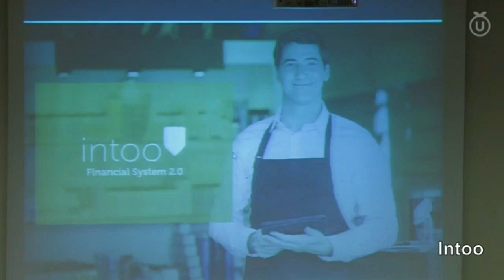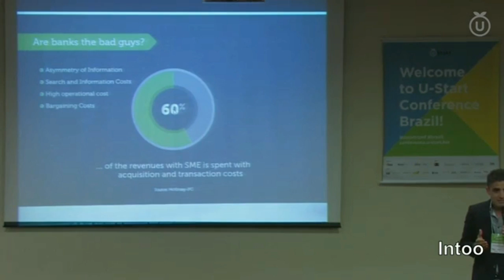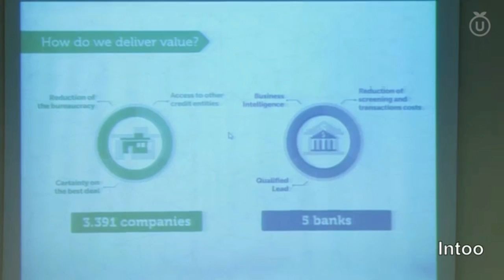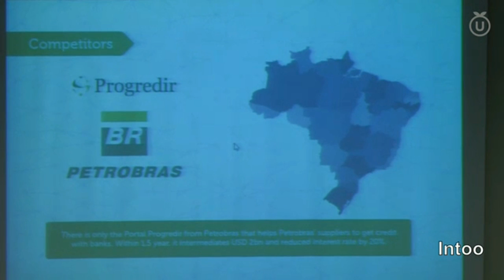Assista a apresentação de Anderson Pereira da Intoo na U-Start Conference Brazil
Apresentação em inglês do representante da Intoo na U-Start Conference Brazil, que selecionou quatro startups brasileiras para disputar investimentos europeus, num concurso que será realizado em Milão, Itália, no próximo mês de abril..